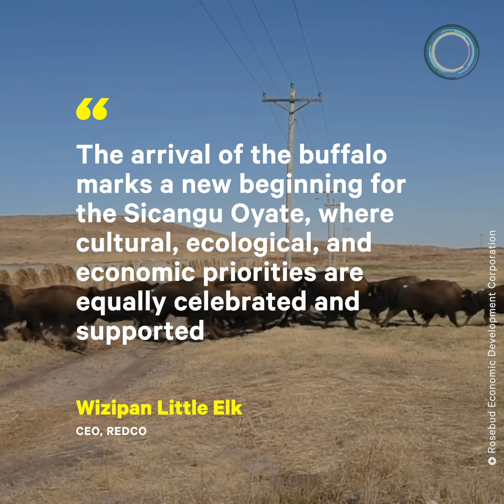100 Bison Return to Native Land in South Dakota | NowThis Earth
100 bison have returned to their Native land in South Dakota.

100 bison returned to their Native land in South Dakota. They are the first of approximately 1,500 bison that will make their home on the 27,680-acre expanse of Native grassland over the next few years. It will become the largest Native American-owned and managed bison herd.

As part of a 10-year plan to expand bison conservation efforts, the World Wildlife Fund and the Rosebud Economic Development Corporation transferred the herd from Badlands National Park and Theodore Roosevelt National Park to the Wolakota Buffalo Range on the land of the Sicangu Oyate, with support from Tribal Land Enterprise and the U.S. Department of the Interior.

The bison will sequester carbon, provide jobs, and provide food for the community.